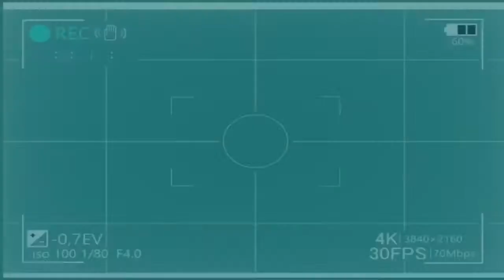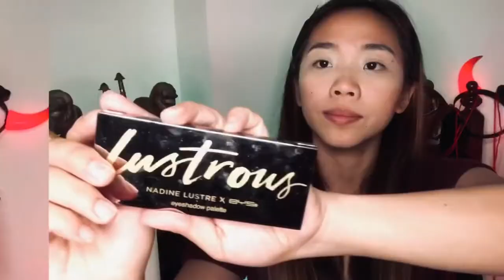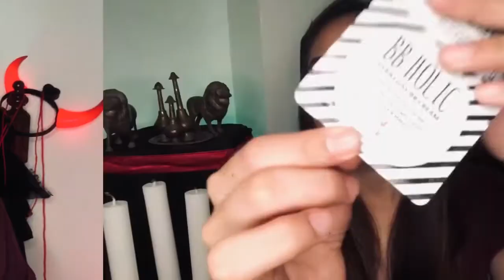VAMPIRE HALLOWEEN MAKE UP | Kayle Millera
First time to try this kind of halloween make-up, I'm happy with the result.